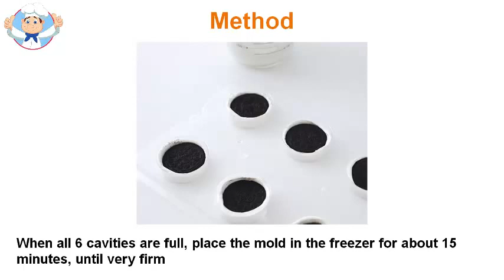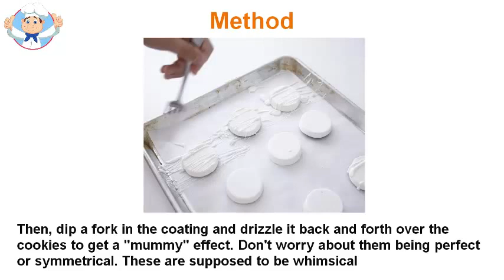Halloween cookies recipe easy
Halloween cookies are popular because they are tasty and very easy to decorate according to the occasion. When it comes to choosing the cookies you want to decorate for the holidays this year, it can be overwhelming. After all, there are literally dozens of different flavors and varieties on the market, and even more options if you want to cook your own. However, some are more popular than others, you are required to make sure the fire of success are any Halloween party.

 Halloween cookies is very popular at Halloween because it is rich in flavor and provides a clean slate to decorate. The peanut cream is light enough to allow most colors are central as they are cooked at home even offer a nutritional balance, thanks to the peanut butter.

Sugar Cookies

Although these small biscuits have children bouncing off the walls all night, they are one of the most popular  Halloween cookies because they are the ultimate canvas for decoration. In addition, simple cookie flavors allows other flavors that could be used in decorating merge together. Essentially, you can do a variety of flavors using a basic sugar  Halloween cookies.

Fudge Cookies

Because they are so dark and dreary, not to mention delicious fudge brownies and  Halloween cookies, they tend to take center stage at Halloween, much less on other special occasions throughout the year. They provide a soft, dark houses curtains scary things like spiders pretty well.

Meringue Cookies

Meringue cookies, the perfect ghost and can be one of the easiest of all Halloween cookies so they are always a popular choice. To make meringue cookies vanilla  Halloween cookies only two eyes melted chocolate on top and voila, you have a cookie ghost. They also make the perfect cake or dessert topper- making cake in a sinister cemetery or the top of your green pudding with a little scary  Halloween cookies.